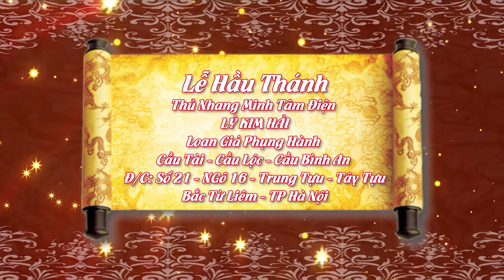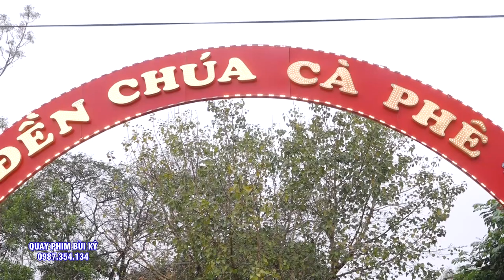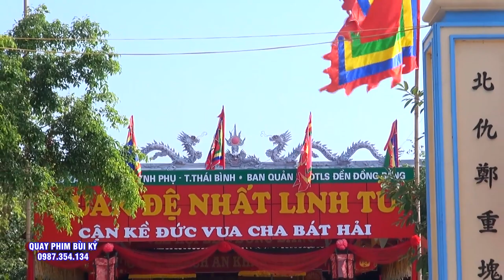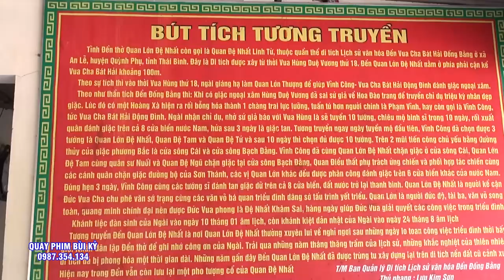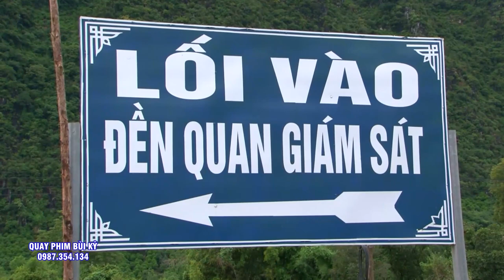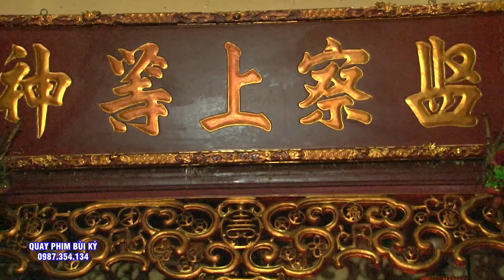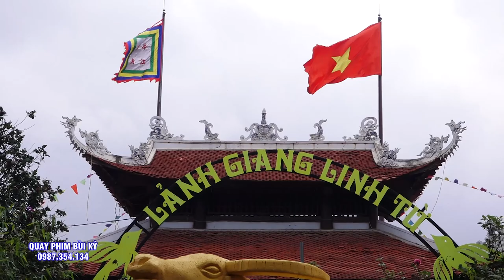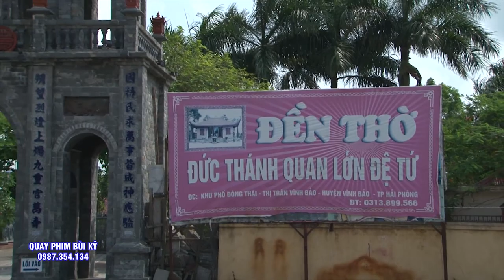Phép Chúa Không Sai Quẻ Nào - Đồng Thầy Họ Lý - Kim Hải Loan giá Hầu Thánh. Tại Minh Tâm Điện.P1